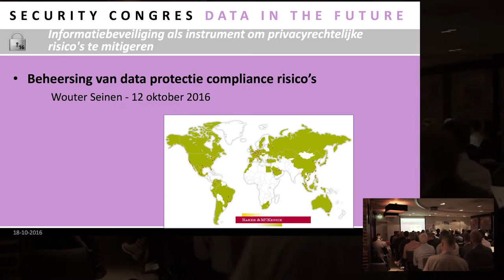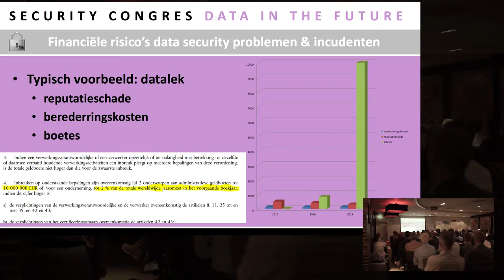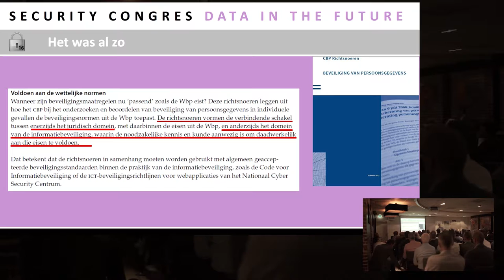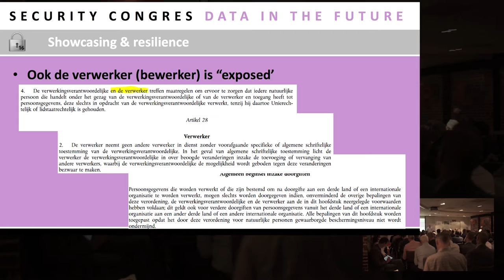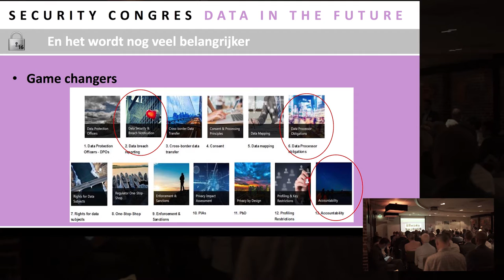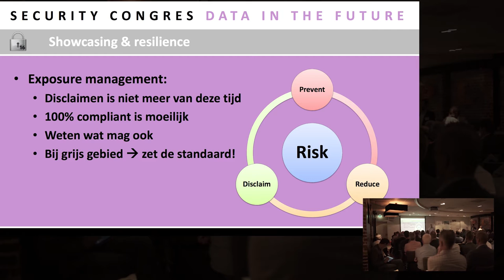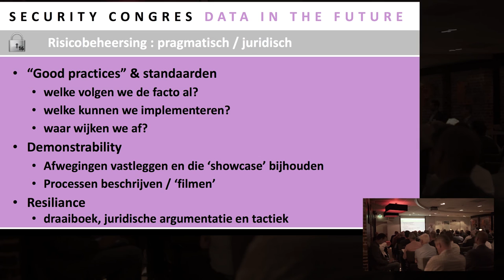12 oktober - Bent u voorbereid op de meldplicht datalekken? - Jan de Heer